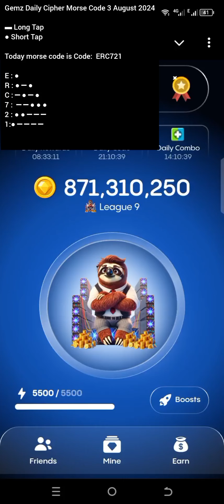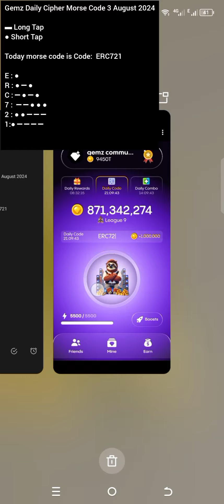Gemz Coin Today's Cipher Code | 03 August 2024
Gemz Coin Today's Cipher Code